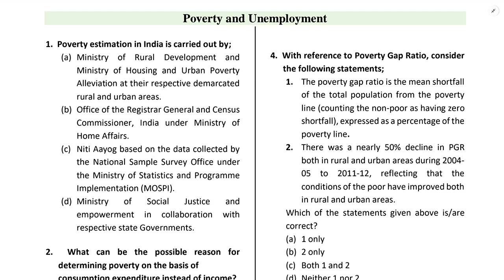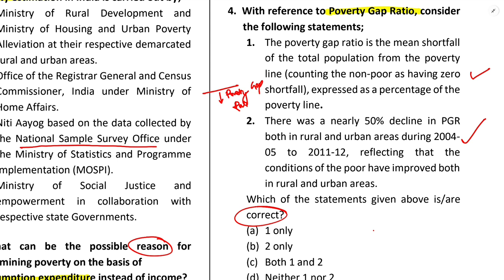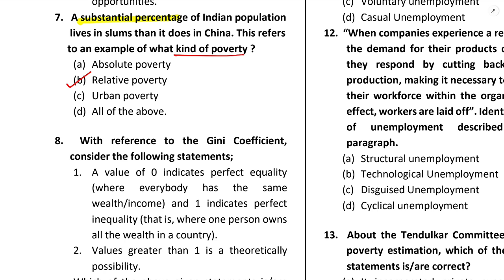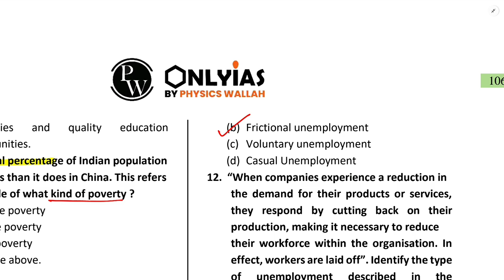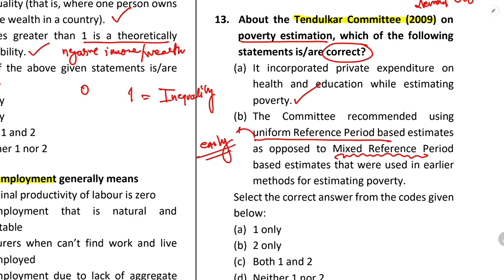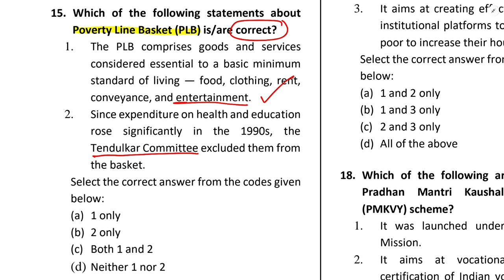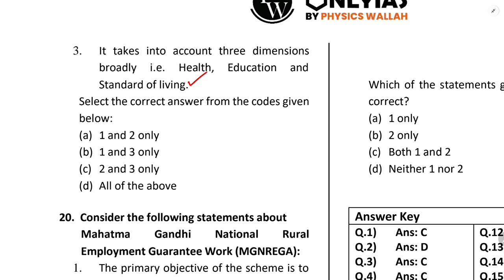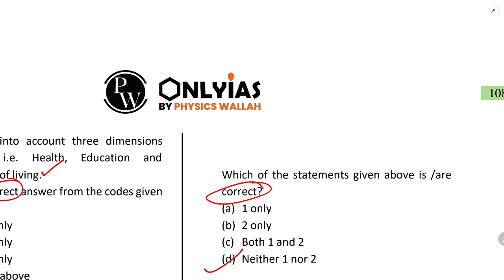POVERTY AND UNEMPLOYMENT | ECONOMY THROUGH MCQS | PRELIMS | UPSC CSE | CONCEPTS